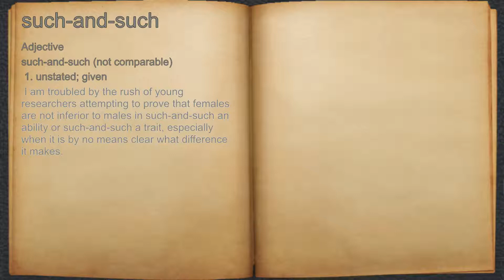What does such-and-such mean?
A spoken definition of such-and-such.

Intro Sound:
Typewriter - Tamskp